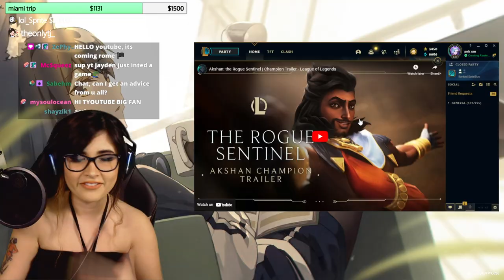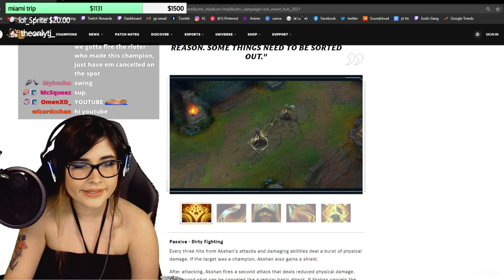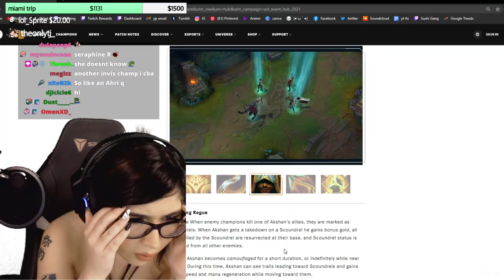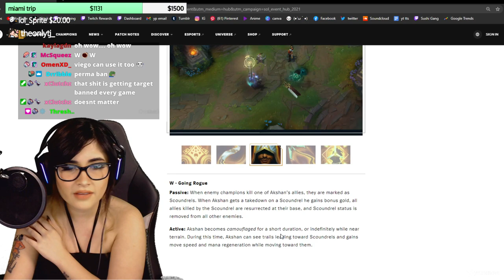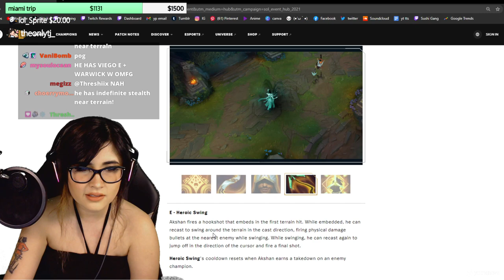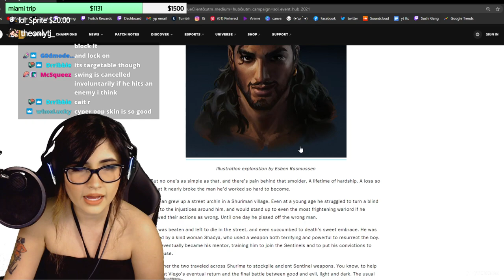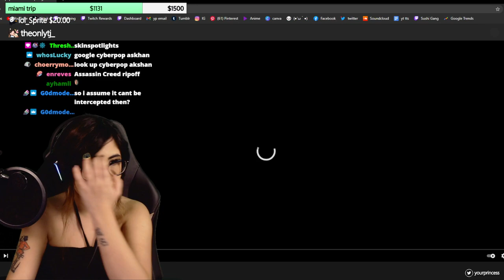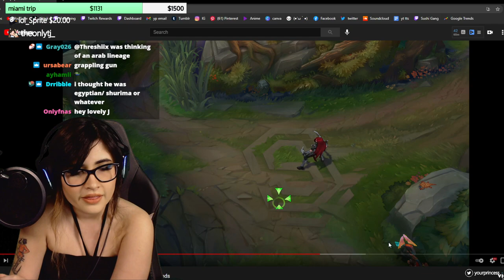NEW CHAMPION AKSHAN [Official Champion Trailer] [MY REACTION]